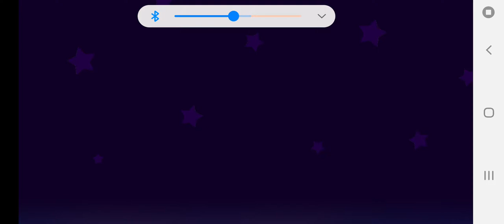Bloonarius swamp full win BTD Battles wiard farm village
Hi ! Today i have play in Bloonarius Swamp my opponent quit and he fail ( easy win) wizard village farm